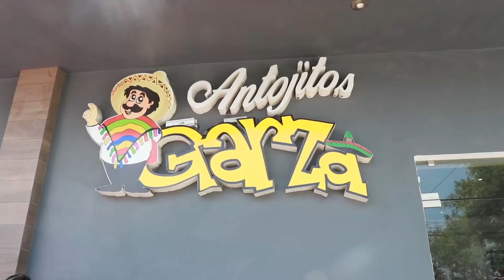¿Qué fue lo que pasó? | Mitad y Mitad